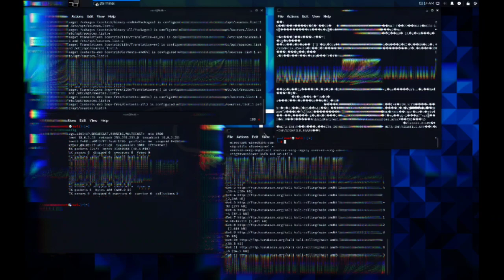Best Treanding Hackers Status Videos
.best status videos.

.Get more videos for.